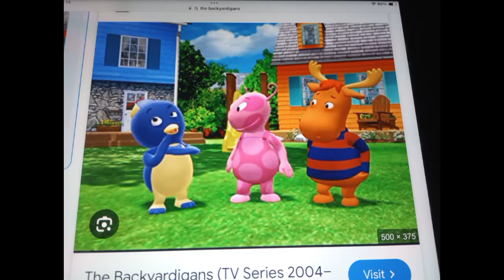The Background is a great picture of you and I can't